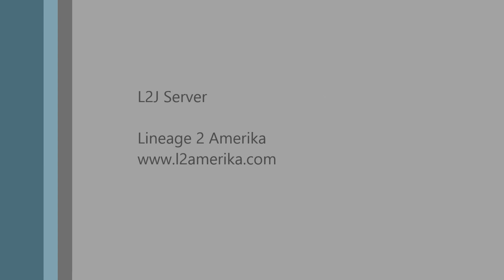Blanka vs Kingofsystem - Lineage 2 Amerika